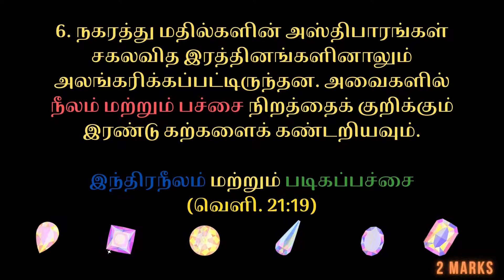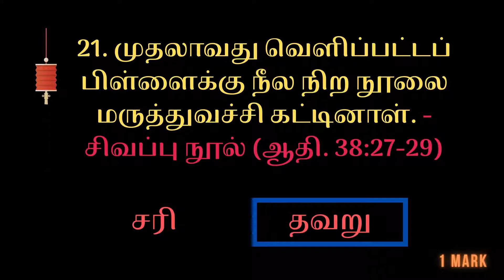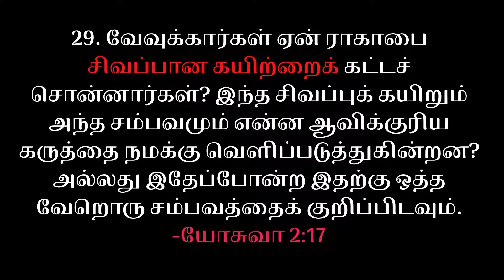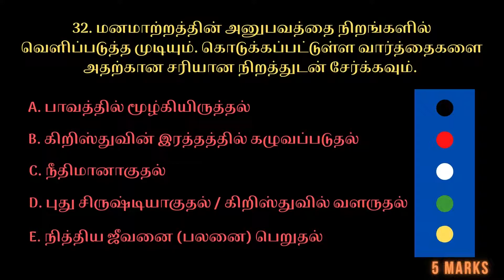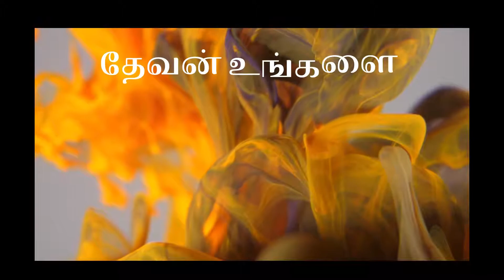Mustard Seeds | Colors in the Bible | Quiz Answers | 3ecrjXVYwn0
வேதத்தில் வண்ணங்கள் வேதாகம வினா-விடை பதில்கள்!
வண்ணங்களைக் குறித்து படிக்கும்போது வண்ணங்கள் ஏதுமற்ற வெண்வஸ்த்திரம் ஏன் என்ற கேள்வி எழும்புகிறது. உங்களுடைய கருத்துக்களையும் தெரிவிக்கவும். நிச்சயமாக அது அநேகருக்குப் பயனுள்ளதாக இருக்கும். நன்றி!